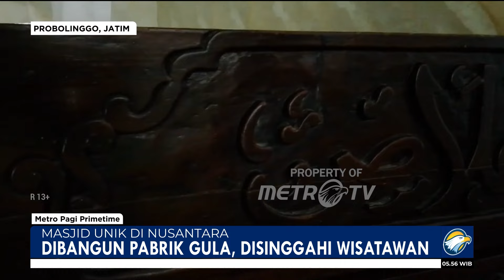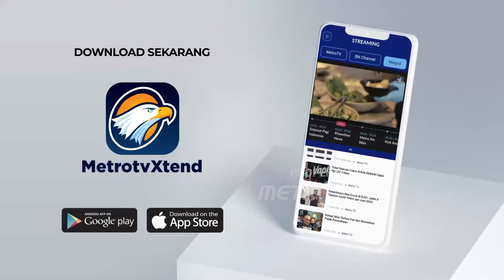Masjid Unik di Nusantara, Dibangun Ulama Asal Yaman Tahun 1775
MetroTV, Masjid-masjid dengan Ceritanya masing-masing dari penjuru
nusantara ada masjid tertua di Kabupaten Langkat Sumatera Utara dan juga masjid kurung di Kabupaten probolinggo Jawa Timur.